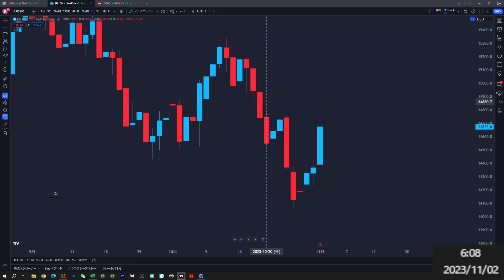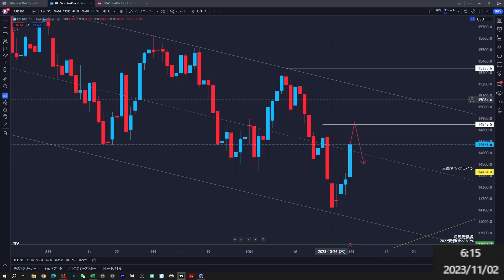株価上昇にて現在の見解【ナスダック100相場分析・値動き予想】